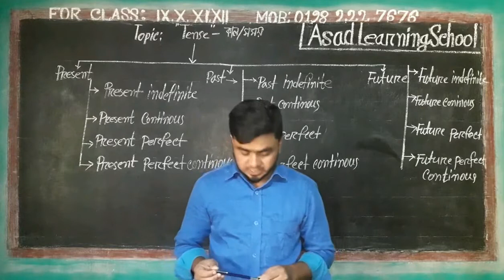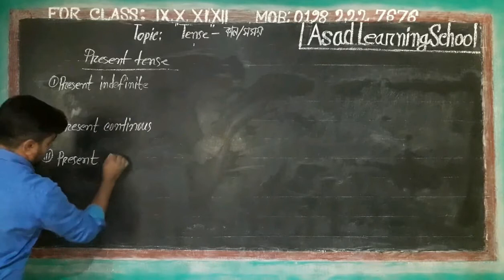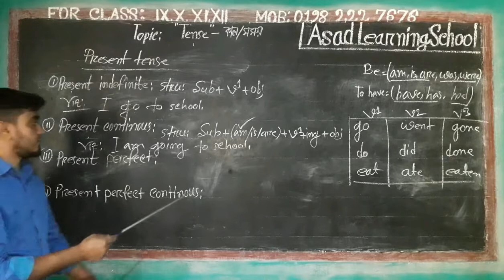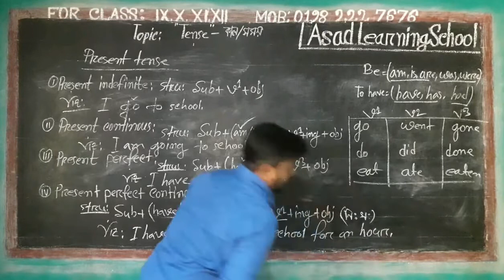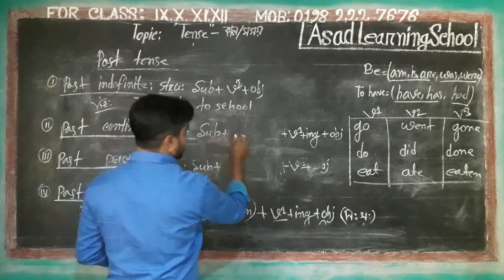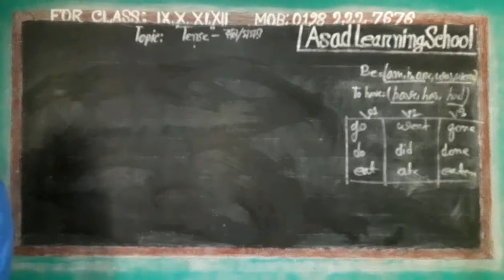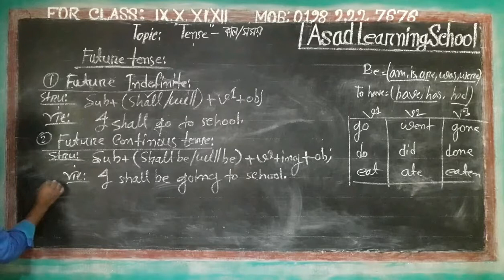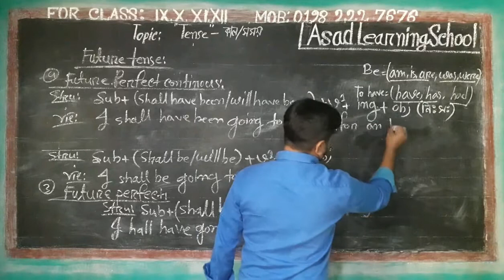Tense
Tense(a to z)